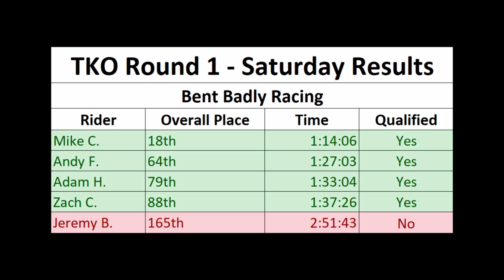The Struggle ~ Tennessee Knockout Extreme Enduro PART 3 - S7|EP18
I've had better days. This is the 2nd knockout on the amateur day in the 2017 Kenda Tennessee Knockout Extreme Enduro.

SEND MAIL TO:
       ZA1 Racing